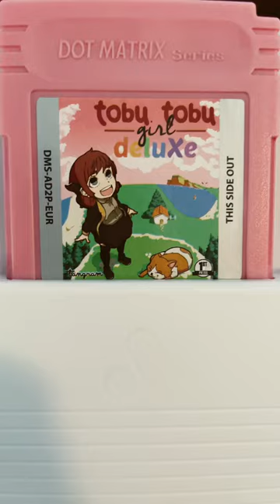Analogue Pocket is Awesome - Tobu Tobu Girl Deluxe for Game Boy Color